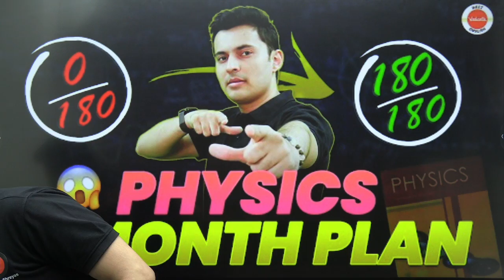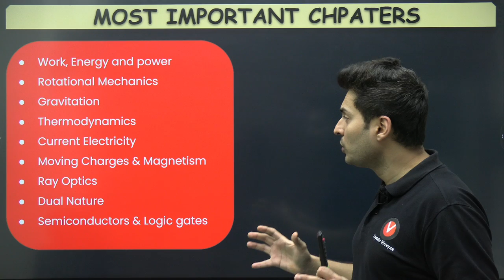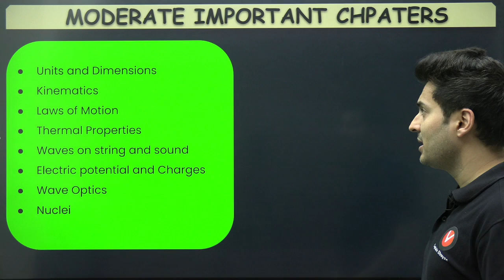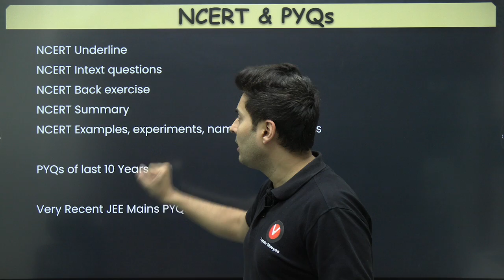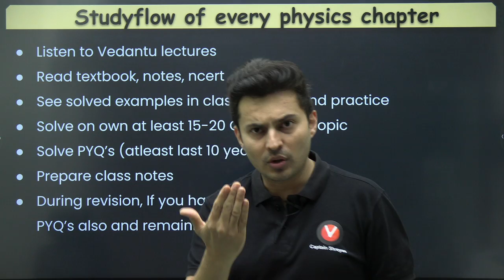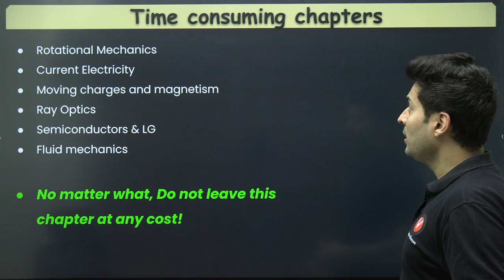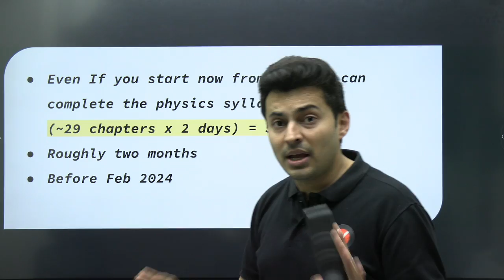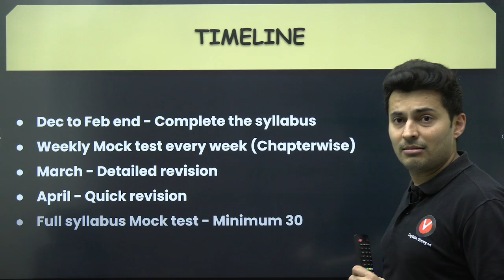0 to 180 in Physics 🔥✅ 4 Month Plan | NEET 2024/25 | Shreyas Sir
👉 Joint the Pedagogy Revision App and get access to 500+ book questions

🚀📚 0 to 180 in Physics: Your 4-Month Plan for NEET 2024/25 Success! 🔥✅ | Shreyas Sir

Embark on a transformative journey from zero to 180 in Physics with Shreyas Sir's expert guidance! 🌟 Tailored for NEET 2024/25 aspirants, this comprehensive 4-month plan is designed to empower you with the knowledge and skills needed to excel in Physics.

🔍 What to Expect:

🎯 Strategic Learning: A step-by-step roadmap to cover the entire Physics syllabus efficiently.
📈 Concept Mastery: From fundamentals to advanced topics, Shreyas Sir ensures a solid grasp of every concept.
🔥 Problem-Solving Techniques: Sharpen your problem-solving skills with a focus on NEET-centric questions.
✅ Exam Readiness: Be fully prepared for NEET 2024/25 with a well-organized and effective study plan.